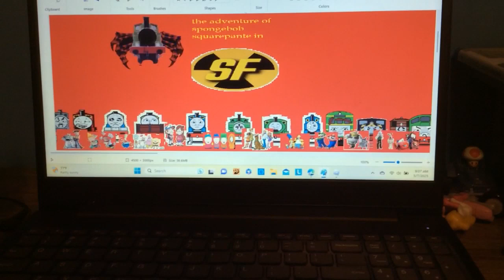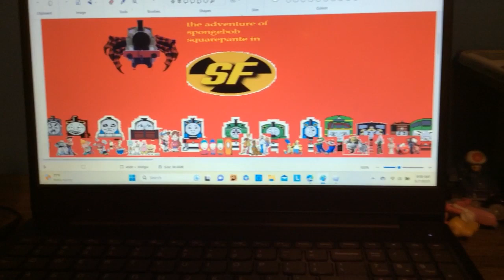The adventure of spongebob squarepants in sodor fallout